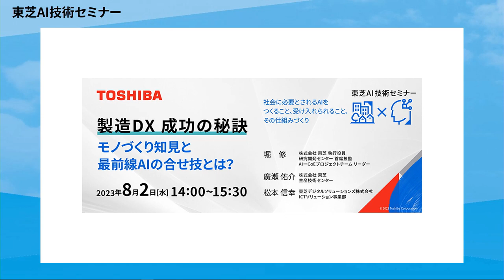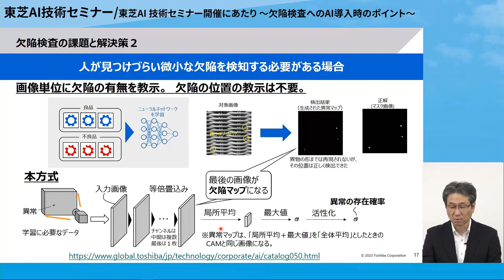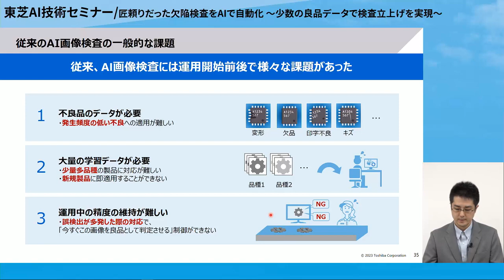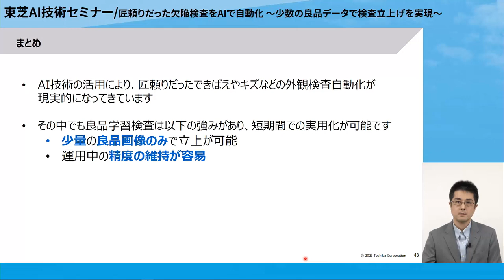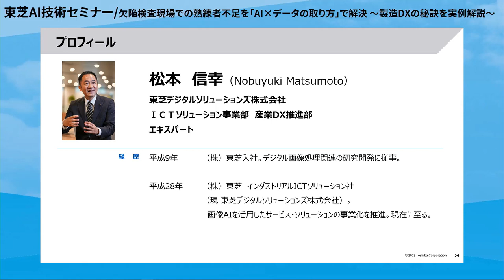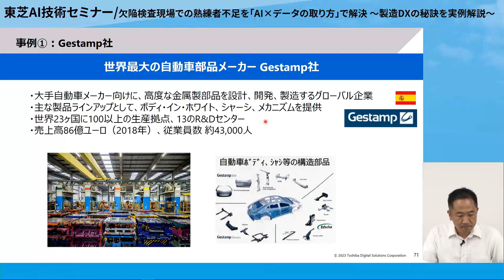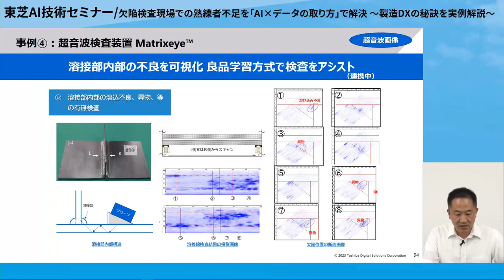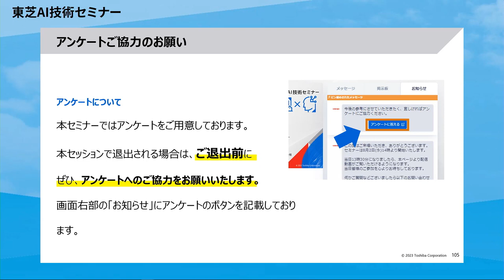【東芝AI技術セミナー】 2023年8月2日開催 - 製造DX成功の秘訣 ～モノづくり知見と最前線AIの合せ技とは？～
【東芝AI技術セミナーサイトのご紹介】
最新のセミナー情報やアーカイブ動画、メールマガジン登録などのコンテンツをご覧いただけます。

【概要】
コロナ禍によって企業変革の速度が上がりました。政府の「ものづくり白書」でも自己変革能力の強化が謳われ、レジリエンス（サプライチェーン強靭化）、グリーン化（カーボンニュートラルへの対応）、デジタル（DXの取り組み深化）が強調されています。一方、経済産業省の「DXレポート」では、95%の企業がDXに取り組んでいないか、取り組み始めた所です。いかにDXが難しいかが分かります。

ここで製造業において、「AIは製造DXの救世主か？」と問われることがあります。答えは、YesにもNoにもなり得ます。なぜなら、AIはデータあってこその技術であり、どのようなデータを、どのようにAIに学習させるかで成否が分かれるからです。特に欠陥検査の場合では、「立ち上げ時にAIの性能を出し切れない」「不良品を出さないようにしているので不良品データが少ない、または機密のため不良品データを公開したくない」という事情があります。そのような現場でも、AIを導入・運用し、DXを進めるにはどうすればいいのでしょうか。

品質保証、歩留まり向上などの成果獲得に向けて、AI活用による製造DXの実際をご共有しつつ、成功の秘訣をご説明します。課題や事例をもとに技術的、ビジネス的ヒントを持ち帰っていただくことで、皆様の領域で次の価値が生まれるなど、何かしら貢献できれば幸いです。

チャプター
0:00 セッション1 東芝AI技術セミナー開催にあたり
15:02 セッション2  匠頼りだった外観検査をAIで自動化
51:35 セッション3 欠陥検査現場での熟練者不足を「AI×データの取り方」で解決